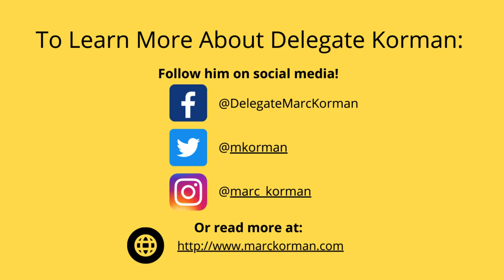"Kibbitzing with Kagan" featuring Majority Leader Delegate Marc Korman (Jan 2023)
Widely admired as one of the most thoughtful and effective members of the House of Delegates, Del. Marc Korman was recently named as Majority Leader by Speaker Adrienne Jones. His background as a Rockville native, educated in California, and then working as a lawyer at the U.S. Department of Justice and in private practice helped prepare him to represent the residents of the Bethesda area. Learn more about his role on the Appropriations Committee, his thoughts on this session, his family, and his leadership tips!